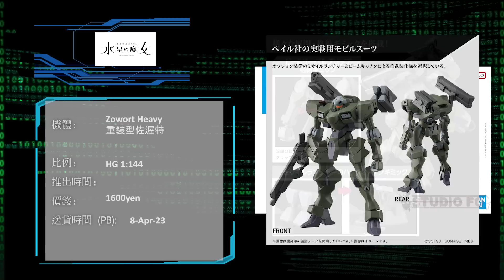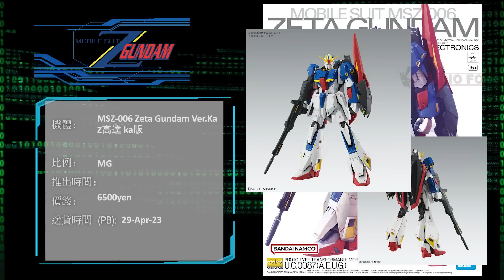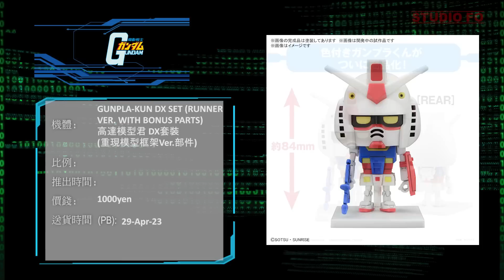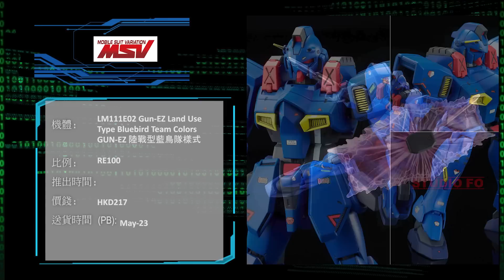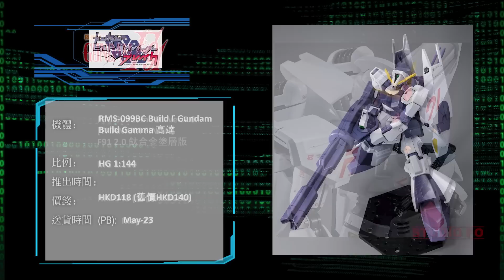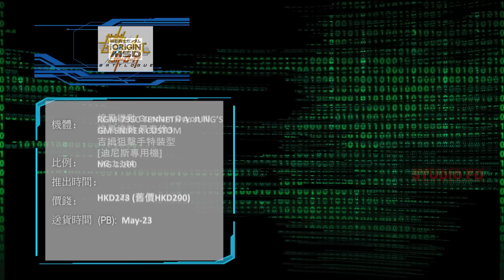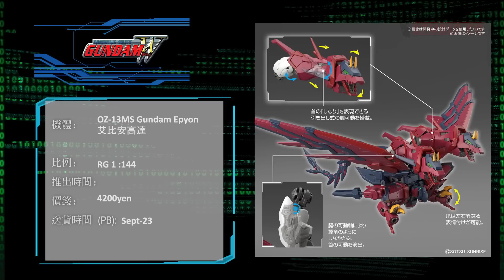【高達新商品情報】四月份高達模型新品 另有預估商品 | Apr 2023 gunpla lineup & forcast | 1:100 Z卡版同風靈高達千呼萬喚終於出啦!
2023年4月BANDAI高達模型新商品的情報影片. 今個月新品主打當然係1:100的2隻, Z高達KA版以及風靈高達!!! 其實2款都已經係延左期先出到. 同時仲有2款限定的機體都真係好有意思.

因為呢個月我應該忙得好緊要, 所以係easter假期有少少時間就先做好左. 犒係8號寫完所以之後係PB上架的款, 只可以下個月先再講

預告都有唔少好值得期待的款式, 睇下大家會唔會都要留意定先啦!!

00:00 開場
00:40 新品  HGx2 MGx1 FMx1 SDCSx1 SDx1
03:12 P-B MGx5 RE100x1 HGx7
08:18 日本各特定地點限定 RGx1 HGx1
09:17 預估商品及周邊高品 MGx3 FMx1 HGx3 RGx1 SDCSx1